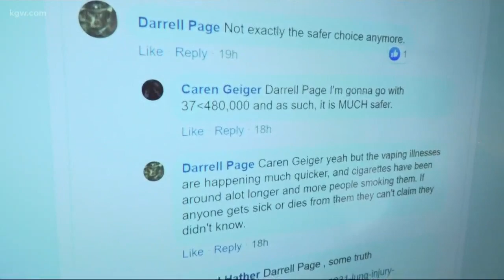The rise in vaping-linked deaths and illnesses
KGW’s investigation into the rise of vaping-related deaths continues.